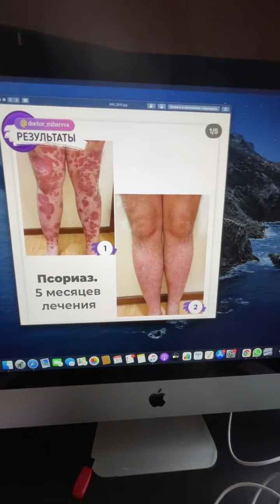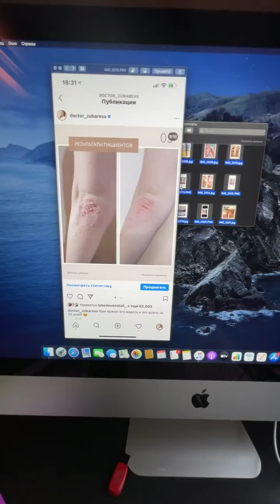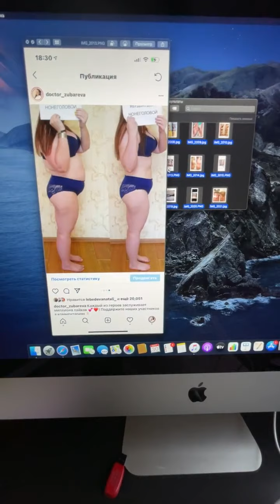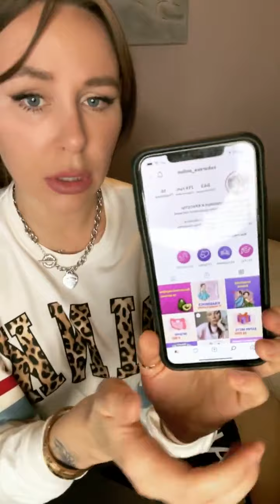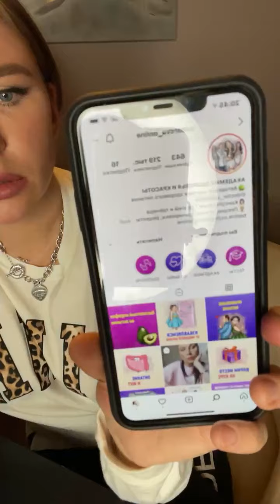Доктор ЗУБАРЕВА (@ doctor zubareva~1617124124~17957696101416505~1